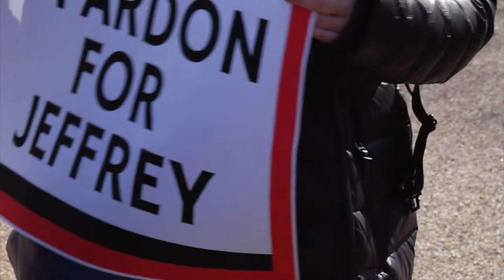Wife of CIA Whistleblower Jeffrey Sterling, Others Call On Obama to Pardon Him, full event, 021716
On February 17th, 2016, Holly Sterling, Jesselyn Radack, John Kiriakou, Tim Karr, Delphine Halgand, and Cornel West spoke at a news conference at the National Press Club, then delivered a petition containing over 150.000 signatures to the White House calling for the pardon of CIA whistleblower Jeffrey Sterling.
Sterling was convicted in 2015 under the Espionage Act as a source for New York Times reporter James Risen’s book “State of War.” Sterling began serving his three-and-a-half-year prison sentence eight months ago.
In December 2015, Sterling’s wife Holly Sterling launched a petition on RootsAction.org and on Change.org asking President Obama to immediately pardon her husband. Since then the petition has accumulated well over 150,000 signers.
Co-sponsoring the news conference at the National Press Club were ExposeFacts, Reporters Without Borders and RootsAction.org. Those organizations initiated a coalition of groups in support of the petition that also includes the Bill of Rights Defense Committee / Defending Dissent Foundation, the Center for Media and Democracy, the Freedom of the Press Foundation, The Nation magazine and Restore the Fourth. ExposeFacts is a project of the Institute for Public Accuracy.

In addition to CIA whistleblower Jeffrey Sterling’s wife Holly Sterling, the speakers at the news conference included:
*  Cornel West, prominent civil rights activist, scholar, and professor at Union Theological Seminary;
*  John Kiriakou, CIA whistleblower and former agency case officer;
*  Jesselyn Radack, director of the Whistleblower and Source Protection Program  (WHISPeR) at ExposeFacts;
*  Delphine Halgand, U.S. director of Reporters Without Borders;
*  Tim Karr, senior director of strategy for Free Press.

The Intercept reports: “Wife of CIA Whistleblower Jeffrey Sterling Asks Obama to Pardon Him.”
Courthouse News reports: “The wife of jailed CIA whistleblower Jeffrey Sterling called on President Barack Obama to pardon her husband Wednesday, delivering a petition for his freedom to the White House."
Quotes from the news conference:
Cornel West: “Never in the history of this nation has there been a black person who had the courage to fight racial discrimination against the CIA, never in the history of this nation has there been a black man in the White House that would allow him to go to jail unjustly. Two black men, one in power, one dealing with the arbitrary uses of power of that president. Shame on you, President Obama.”
Jesselyn Radack: “The Obama administration has presided over the most draconian crackdown on national security and intelligence community whistleblowers in U.S. history. The Justice Department has used the antiquated Espionage Act as a bludgeon to threaten, silence and imprison whistleblowers for alleged mishandling of classified information. Meanwhile, powerful, politically-connected individuals accused of the same conduct receive a slap on the wrist, or no punishment at all. Some even run for President of the U.S.”
Radack continued: “Using the Espionage Act against whistleblowers is grossly unfair. Courts have held that the government does not have to prove any harm to national security and does not have to prove any bad intent on the whistleblower’s part. Classification rules mean large parts of the trials, including Sterling’s, are conducted in secret — shielded from media and public scrutiny.
“Sterling’s conviction is a gross miscarriage of justice.
“The Espionage Act case against Sterling was the first — and so far only case — handed over to a jury and the unjust result epitomizes the wrongheadedness of using the Espionage Act against whistleblowers. …
“Jeffrey Sterling is a whistleblower. Sterling is a whistleblower because in 2003, he met with staff from the Senate Intelligence Committee to raise concerns about a botched [CIA] nuclear operation called Merlin. Sterling’s case is reminiscent of that of my clients: NSA whistleblowers Thomas Drake, Bill Binney, Kirk Wiebe, and Ed Loomis. My clients also used internal government channels, including the Senate Intelligence Committee, to report misconduct and became the targets of a federal criminal leak investigation for a news story by Pulitzer Prize-winning reporter and presidential pariah James Risen that they had nothing to do with.”
See special coverage of the Sterling trial at ExposeFacts.org.